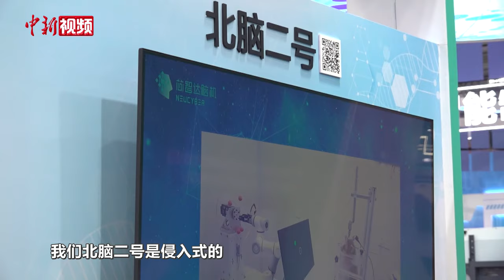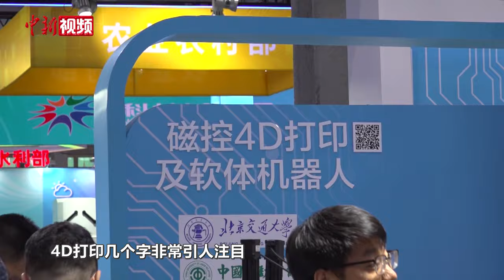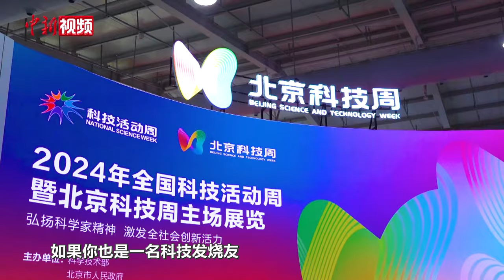侧方停车总倒不进去？轮子可横向移动的车来了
5月25日，2024年北京科技周主场活动于北京首钢园正式启幕。在首钢园两千多平方米的展区内，信息技术、医药健康、智能制造等多个领域的新技术成果在这里集中亮相。

在会展现场，长春某汽车公司电气设计部部长邢洪凯向记者介绍，在大城市交通拥堵的情况下，侧方停车很不方便，该公司生产的汽车底盘可以原地旋转和横行，当侧方停车的时开启横行模式，一把就可以过去。

在医药健康展区，一款名为“北脑2号”的智能脑机系统亮相展出，用户可以通过人机交互使用“意念”控制机械臂取放物品，该设计为改善渐冻症、瘫痪患者的生活质量提供了诸多便利。

据活动主办方介绍，北京科技活动周将会在5月25日-6月1日举办，观众可采取线上免费预约的方式入场参观。